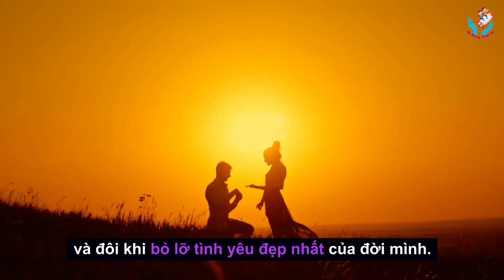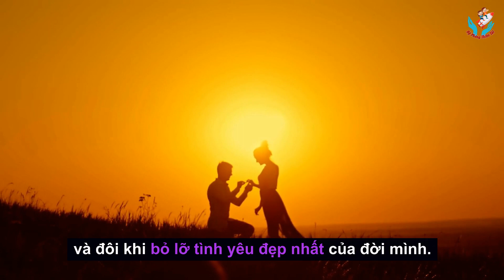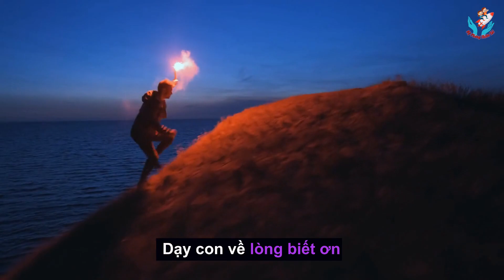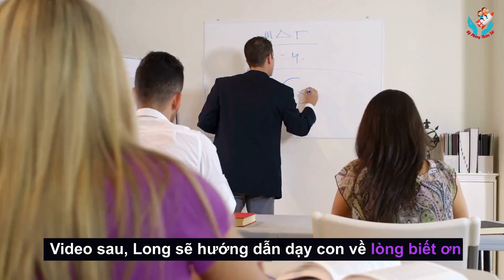Dạy con lòng biết ơn | Phần 5 : Áp dụng bài học đắt giá của Westpoint vào việc dạy con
Một trong những bài học quan trọng nhất khi dạy con về lòng biết ơn là không nên đáp ứng mọi yêu cầu của con quá dễ dàng. Nếu cha mẹ đồng ý với mọi yêu cầu của con ngay lập tức, con sẽ không thực sự hiểu rõ giá trị của những thứ mà con được đáp ứng và cũng không có đủ tầm nhìn để thấy được cảm giác biết ơn đối với những người đã đáp ứng yêu cầu của mình.

Ví dụ như khi con đòi mua 1 chiếc ô tô đồ chơi, , bạn đừng vội đồng ý ngay. Hãy kiên nhẫn hướng dẫn con cách kiếm đủ tiền để có thể tự mua món đồ chơi đó cho mình. Với gia đình Long thì hay khuyến khích con bán những bức tranh tự vẽ, bán sách, sáng tác thơ để bán (Bạn có thể nhờ bạn bè mua “tác phẩm” của con, hihi).

Mục đích của chúng ta là giúp con hiểu được khối lượng công việc cần phải hoàn thành để có thể tự mua được món đồ chơi yêu thích, từ đó hiểu và biết ơn công sức nuôi dưỡng của bố mẹ. Lòng biết ơn được hình thành thông qua cách chúng ta “từ chối” con 1 cách khéo léo như vậy đó.

Thêm 1 lợi ích bất ngờ nữa khi chúng ta dạy con học cách ứng biến với sự “từ chối”, bạn có muốn biết không.

Bạn có thấy nhiều trẻ em ăn vạ nằm lăn ra khóc giữa nơi đông người khi không được đáp ứng? Đó là vì bố mẹ chưa biết cách cho con làm quen với việc bị “từ chối”.

Nhiều nhân viên bán hàng phải bỏ nghề và không tạo được doanh số mục tiêu chỉ vì họ không vượt qua được áp lực của lời “từ chối mua hàng”.
Nhiều thanh niên không dám ngỏ lời với nửa kia của mình, vì sợ bị “từ chối”, và đôi khi bỏ lỡ tình yêu đẹp nhất của đời mình.

Bạn có biết ở các học viện Quân sự, người ta đưa ngưỡng chịu đựng về thể xác và tâm lý của học viên đến giới hạn cùng cực. Một trong những bài luyện tập ở học viện quân sự nổi tiếng thế giới Westpoint, là các học viên phải vác những khúc gỗ nặng, vượt qua 1 bãi bùn lầy trong cái giá lạnh cắt da cắt thịt.

Ở trên bờ, các sĩ quan liên tục gào thét, lăng mạ, sỉ nhục, và yêu cầu tất cả học viên hãy bỏ cuộc. Chỉ có những thần kinh bằng thép và ý chí bằng sắt mới có thể vượt qua được những thử thách như vậy. Và đó là cách người ta đào tạo ra những lãnh đạo hàng đầu trên thế giới.

“Từ chối” con 1 cách khéo léo là 1 trong những cách giúp tăng ngưỡng chịu đựng về tâm lý của con tương đối nhẹ nhàng và lịch sự, hihi.

Bạn có thấy điều này có phải là 1 mũi tên bắn trúng nhiều mục tiêu không. Lời “từ chối” thông minh không những giúp con hiểu và thực hành lòng biết ơn, mà còn giúp trẻ tăng ngưỡng chịu đựng tâm lý, là nền tảng để giúp con có 1 tinh thần thép, sẵn sàng sàng chinh phục mọi mục tiêu khác của bản thân trẻ.

Dạy con về lòng biết ơn không chỉ giúp con hiểu rõ hơn về giá trị của những điều mình có được mà còn giúp con trân trọng hơn những người đã đáp ứng yêu cầu của mình. Nếu con thực sự hiểu rõ giá trị của một điều mà mình đã đòi hỏi, con sẽ cảm thấy biết ơn hơn với những điều mình được nhận và sẽ không có thái độ thỏa mãn dễ dàng.
Bạn đã bao giờ “từ chối” cục cưng của mình chưa? Trẻ phản ứng như thế nào? Chia sẻ trải nghiệm của mình ở bên dưới nha.
Video sau, Long sẽ hướng dẫn dạy con lòng biết ơn bằng cách tôn trọng và tri ân người khác.
Mời bạn đón xem.
[Quà tặng] Long có sưu tầm được 100 quyển sách hay về giáo dục con, tặng lại cho bố mẹ nào cần.
Series này có 7 video, bao gồm:
1. Ai là người thầy quan trọng nhất của trẻ

2. Lợi ích bất ngờ khi cho trẻ làm công việc nhà (nghiên cứu hơn 40 năm của Đại học Harvard)
Bạn có muốn biết Harvard đã thực hiện nghiên cứu gì trong suốt 40 năm không. Nếu có thể sử dụng kết quả nghiên cứu đó vào việc dạy con thực hành lòng biết ơn thì không còn gì tuyệt vời hơn.

3. Bí quyết để trẻ thích giúp đỡ người khác (Long đã thường xuyên áp dụng rất thành công từ năm 2015 đến nay, hihi)

4. Dạy con hiểu và học được lòng biết ơn từ những trải nghiệm của bố mẹ: [rất đơn giản và có thể ứng dụng được ngay]

5. Áp dụng bài học đắt giá của Westpoint vào việc dạy con lòng biết ơn (Long thích video này nhất, hy vọng bạn cũng thấy thích)
Bạn có biết Học viện quân sự Westpoint không? Đó là nơi đào tạo ra những lãnh đạo hàng đầu trên thế giới. Mình có thể học hỏi được gì từ học, mời bạn xem trong video sẽ biết nha.

6. Mẹo nhỏ giúp con biết tôn trọng và tri ân người khác [Đảm bảo thành công].
Mẹo này tuy nhỏ nhưng mà có võ, hihi. Xem video của Long và áp dụng ngay thôi nào.

7. Tại sao cha mẹ phải là người bán hàng cừ khôi để giúp con hiểu và thực hành lòng biết ơn?(rất thú vị, nên xem).
Bán hàng thì có liên quan gì đến việc dạy con nhỉ? Có đấy, hihi. Mời bạn xem video và cùng nhau tìm ra nhiều cách thú vị để dạy con hiểu về lòng biết ơn và thực hành hàng ngày nha.